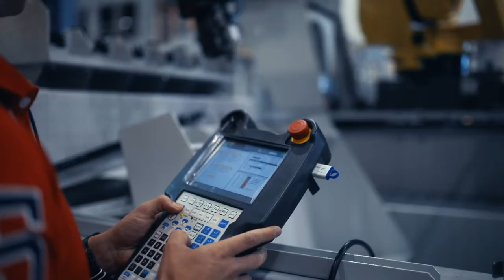MyTech - Automaatiotekniikan insinööri Fastemsilla Automation Designer, robottien ohjelmoija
Robottejakin opetetaan esimerkillä ja toistoilla
Automaatiotekniikan insinööri Marko Välilä on Fastemsin Robotti-tiimissä opettamassa robotteja toimimaan suunnitellusti. Hän ohjelmoi robotit toimimaan yhteistyössä automaatiojärjestelmän muiden koneiden kanssa.